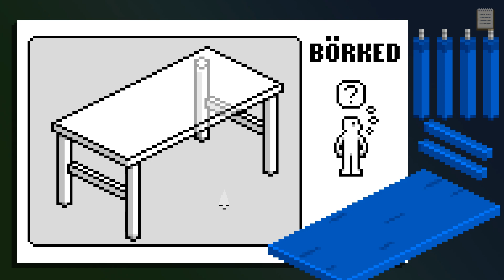Darkside Detective S2 — Part 12 - Into the Caretaker's Room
Oh wow, we shop at the same store!